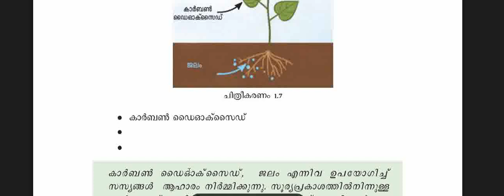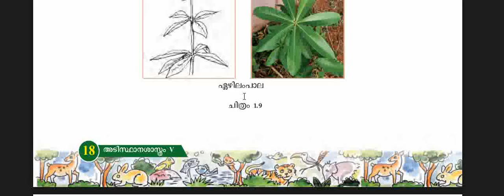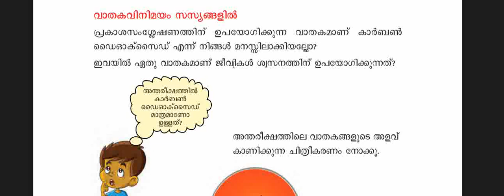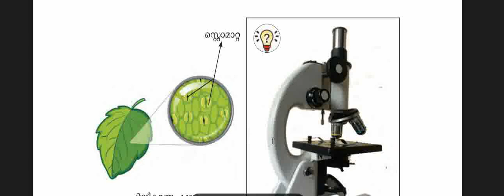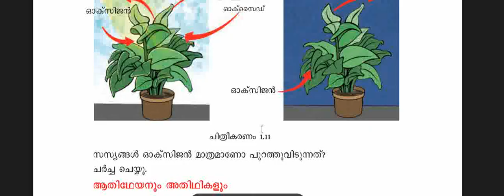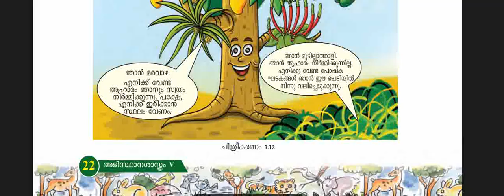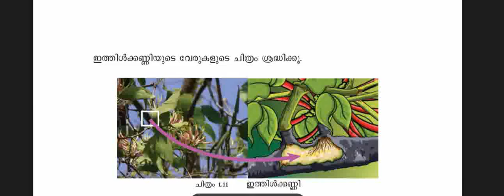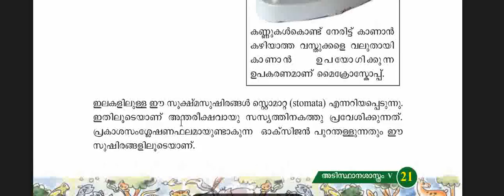STD 5 അടിസ്ഥാന ശാസ്ത്രം 2024 പാഠം 1 ഒറ്റയല്ലൊരു ജീവിയും PAGE 17 TO 25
STANDARD 5 അടിസ്ഥാന ശാസ്ത്രം 2024 പാഠം 1 ഒറ്റയല്ലൊരു ജീവിയും PAGE 17 TO 25 ,
CLASS 5 അടിസ്ഥാന ശാസ്ത്രം 2024 പാഠം 1 ഒറ്റയല്ലൊരു ജീവിയും PAGE 17 TO 25 ,